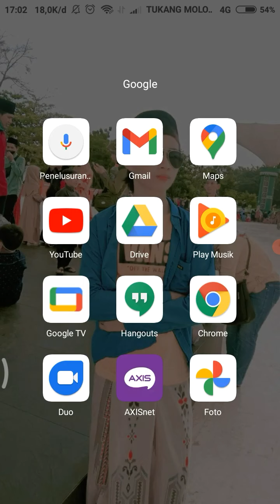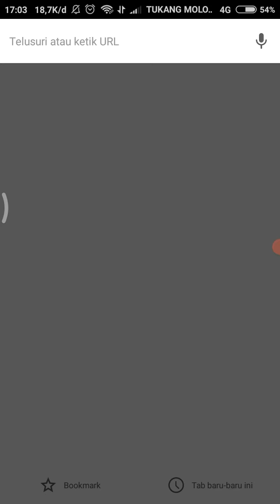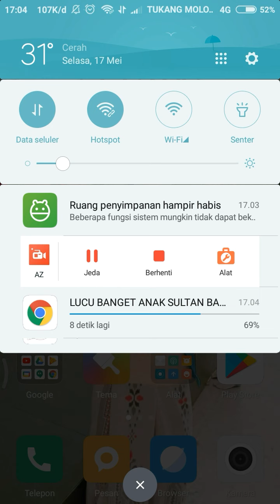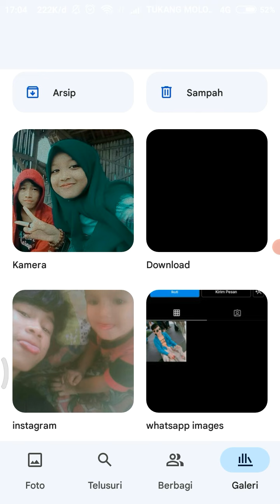cara memindah kan video dari youtube ke galeri tanpa aplikasi tambahan~fariz anz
memindahkan video dari youtube ke galeri, cara memindahkan vidio dari youtube ke galeri, cara memindahkan vidio dari youtube ke galeri, fariz anz